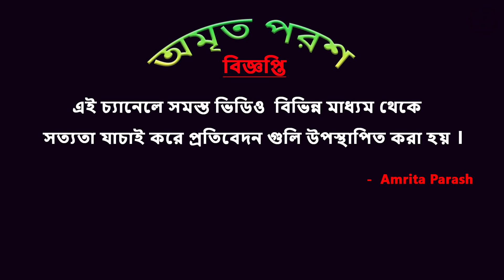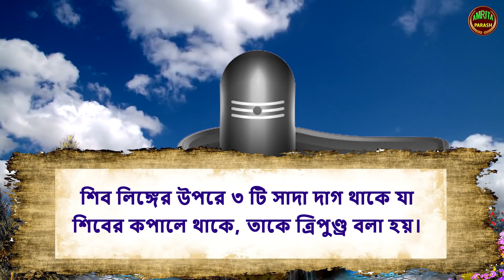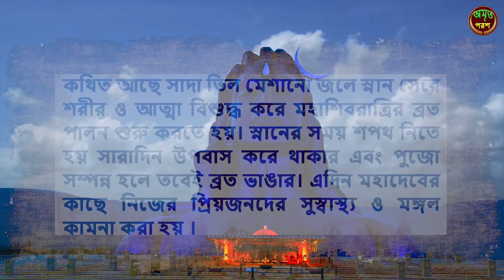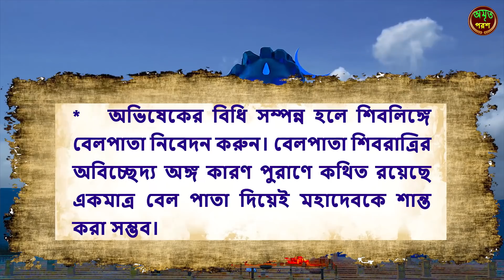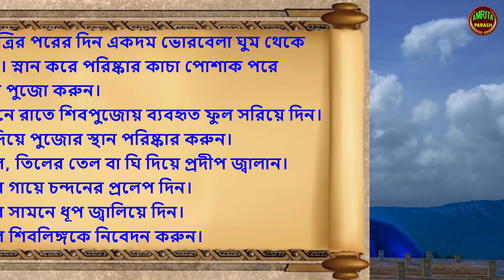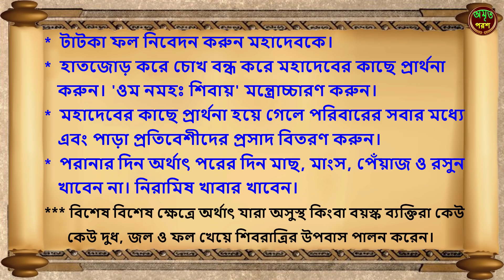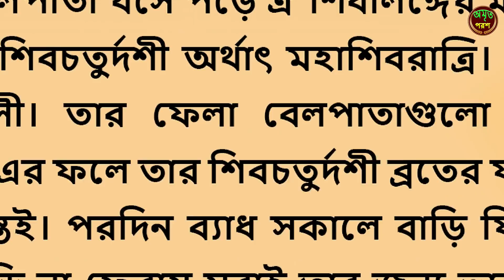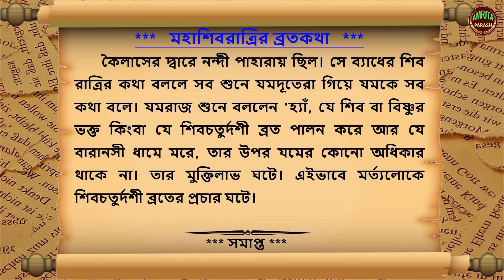শিবরাত্রি উপবাসের নিয়ম | শিবরাত্রি ব্রতকথা | Maha Shivratri | Shivratri 2025 | Shivratri Story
শিবরাত্রি উপবাসের  নিয়ম | শিবরাত্রি ব্রতকথা | শিবরাত্রি ব্রত | Shivratri 2025 | Shivratri Story |  Maha Shivratri
Shivratri Date Time 2025 | Shivratri 2025 Date Time

Dharma Katha | ধর্মকথা:
Great Personality | মহান ব্যক্তিত্ব:
Devotional Songs | ভক্তিমূলক গান:
Khanar Bachan | খনার বচন:
Tips and Tricks | পরামর্শ এবং কৌশল:
Motivational Quotes | অনুপ্রেরণা মূলক উক্তি:
Shorts:
Related Topic:
2025 shivratri Date and Time in Bengali
shivratri 2025 date time in Bengali
শিবরাত্রি ২০২৫ সময়সূচি শুভ মূহুর্ত
2025 সালের শিবরাত্রি ব্রত
পারণ এবং চার প্রহরের সময়সূচী
Shivratri Date Time
Shivratri Puja 2025
Maha Shivratri Puja 2025 Date and Time
Shiv Chaturthi 2025
ফাল্গুন মাসে শিব চতুর্দশী 2025
মহাশিব রাত্রি ব্রত ও পূজার পারণ সহ সময়সূচী
Mahashivratri Puja date
শিবরাত্রি 2025 তারিখ ও সময় নির্ঘন্ট
Shiv Ratri date time 2025
Shivratri Broto Kotha
শিবরাত্রি ব্রতকথা
Shibratri 2025
Shib Puja
Shibratri Mantra
2025 Maha Shivratri Date and Time
পারনের সময়সূচী
shivratri puja vidhi
Maha Shivaratri Puja at Home
How to Do Shivratri Puja at Home
মহা শিবরাত্রি পূজা পদ্ধতি সামগ্রী উপকরণ ফর্দ
Maha Shivratri Puja Vidhi Niyam Paddhati at home Bangla